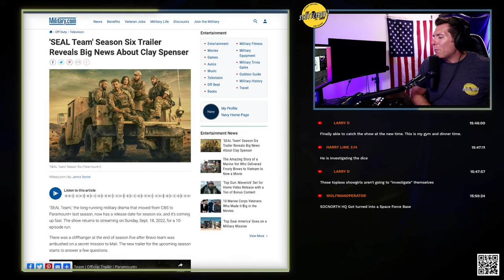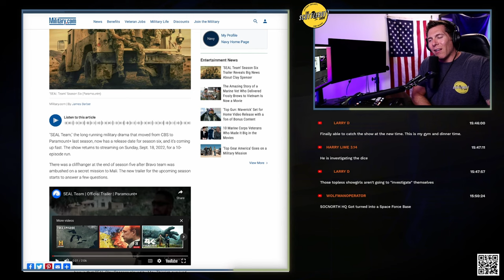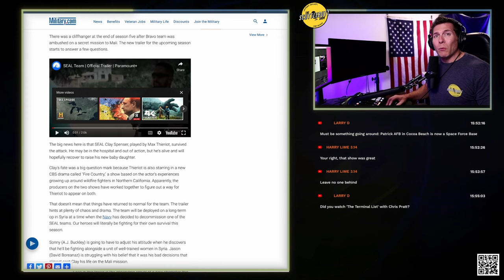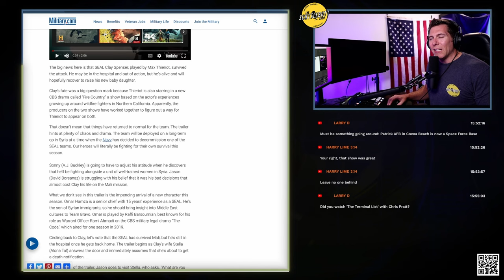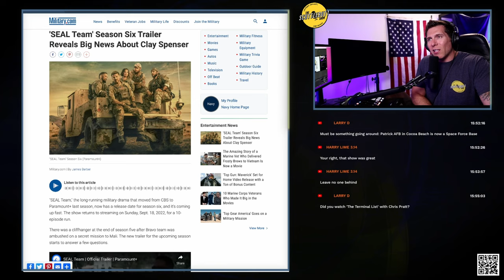Navy Veteran Reacts to SEAL TEAM Season 6 Trailer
Blue Jackets Manual: